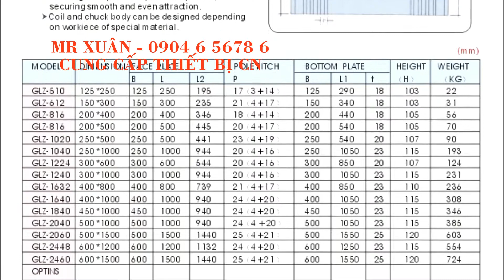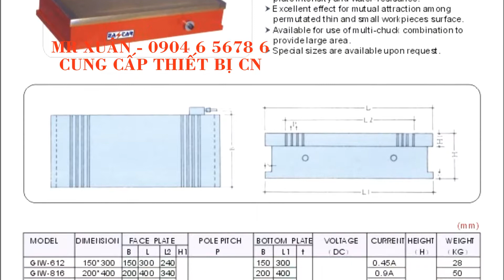BÀN KẸP TỪ CHO MÁY MÀI, BÀN TỪ MÁY PHAY - MR XUÂN 0904 6 5678 6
BÀN KẸP TỪ CHO MÁY MÀI, BÀN TỪ MÁY PHAY - MR XUÂN 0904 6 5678
1.Thiết bị đo - Thiết bị đo siêu âm: thiết bị cầm tay đo chiều dầy kim loại Defelsko – Mỹ, đo chiều dầy lớp phủ, lớp sơn, đo nhiệt độ, đo tốc độ, siêu âm phát hiện khuyết tật - Thiết bị đo điện tử: đo độ cứng, đo độ nhám, đo kiểm kích thước hình ảnh, so sánh độ nhám, đo độ bám dính bề mặt, đo panme, đồng hồ so, thước calip Mitutoyo - Nhật Bản, đo kéo nén, đo chièu sâu Metrology – Đài Loan, soi kim tương, đo chiều dầy, đo độ cao, đo 3D, đo đồng trục, cân bằng động dạng đứng và ngang Cemb - Italy, đo độ ẩm.
2.Phụ tùng máy - Phụ tùng thay thế: đèn cho máy, bơm dầu cho máy cơ khí, trục vitme, mâm cặp 3 chấu, mâm cặp 4 chấu, phụ tùng thay thế máy cắt dây Sodick, Fanuc, Mitsubishi, brother, charmilles,.. - Phụ tùng nâng cấp cho máy: thước hiển thị số thước quang Jenix – Hàn Quốc cho máy tiện phay dao mài, mâm cặp thủy lực với xy lanh quay trạm nguôn thủy lực, động cơ servo, bộ điều khiển cho máy CNC như Fanuc, Mitsubishi, Siemens, GSK, bộ tiến bàn tự động cho các trục …
4.Dụng cụ cầm tay - Dụng cụ thường: kìm cắt nhựa, kìm cắt nhiệt, cảo tháo vòng bi, cờ lê lực, kìm cắt ống, chìa lục giác,.. - Dụng cụ khí nén, thủy lực: búa khí nén, dụng cụ đánh bóng khí nén, máy khoan sử dụng khí nén, dụng cụ sửa khuôn, súng phun sơn, hệ thống van vòi, đá mài… 5.Trang bị cho nhà xưởng cơ khí - Bàn làm việc, tủ để dụng cụ, giá để chuôi dao BT40, NT30, tủ để khuôn, bàn để chi tiết nặng, ê tô nguội, máy mài 2 đá, máy taro khí nén, máy khoan bàn, bàn granit,
6.Máy công cụ - Máy công cụ vạn năng thông thường: máy tiện, phay, bào, khoan, doa, máy mài Palmary, máy mài Jagura, cưa... - Máy công cụ điều khiển số CNC: tiện CNC Polygim, máy tiện CNC star, trung tâm gia công KITAMURA– Nhật Bản, trung tâm gia công manford, ... - Máy gia công tấm, ống: máy cắt tôn, chấn tôn, đột CNC, gấp mép, lốc tôn, uốn ống... - Máy chuyên dùng: máy khoan lỗ sâu, sửa chữa trục khuỷu, máy tiện bánh xe lửa, lò tôi cao tần, máy cuốn dây đồng, máy hàn đắp phục hồi lỗ trục, phun phủ phục hồi bề mặt kim loại, máy làm sợi xích,… - Các hệ thống phục vụ sửa chữa bảo dưỡng xe ô tô cho gara ô tô và trường dạy nghề của OMCN-Italy, azspa-Italy: máy cân chỉnh bơm cao áp, các hệ thống cầu nâng, kích thủy lực, cẩu, nâng hạ động cơ, lốp, bàn tủ để đồ và dụng cụ, máy ép..